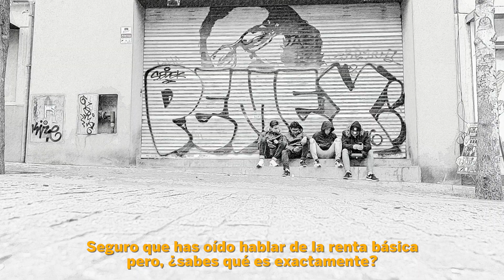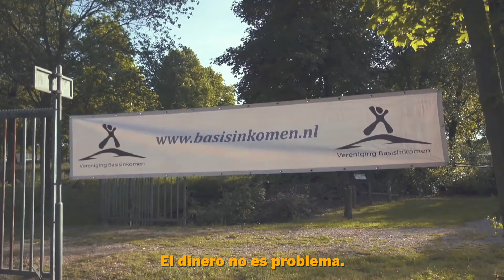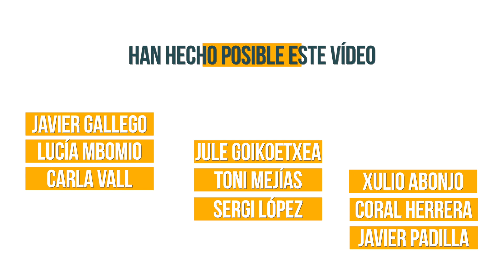Tu vida con una renta básica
¿Imaginas una vida con renta básica? En este vídeo nos cuentan algunos detalles Javier Gallego, Lucía Mbomio, Carla Vall, Jule Goikoetxea, Toni Mejías, Sergi López, Xulio Abonjo, Coral Herrera y Javier Padilla.

Cada vez somos más quienes pensamos que la renta básica universal es una cuestión de justicia, necesitamos un millón de firmas para que nuestra voz llegue a Europa